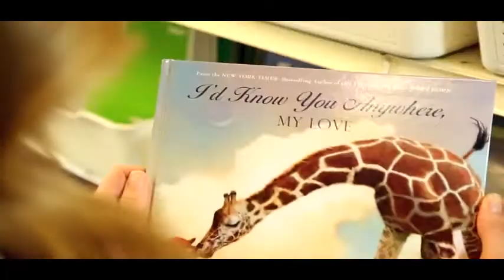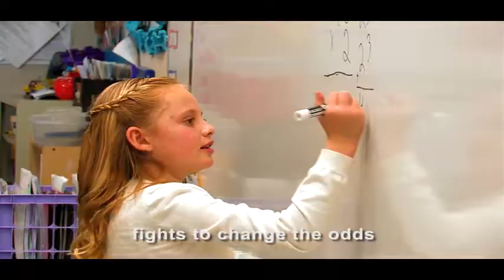Inland Empire United Way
Inland Empire United Way fights to change the odds for every child and individual in our community to move them out of poverty and help them become more self-sufficient. To live better, we must Live United.